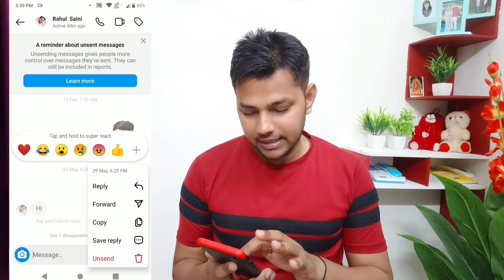How To Delete Instagram Chat From Both Sides | Instagram Chat Delete Kaise Kare 2023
About Video:-
Hello Friends Aaj Ki Video Me Maine Bataya Hai Ki Instagram Chat Delete Kaise Kare